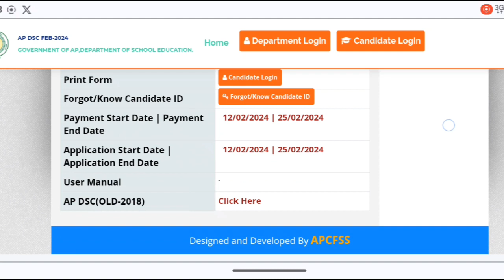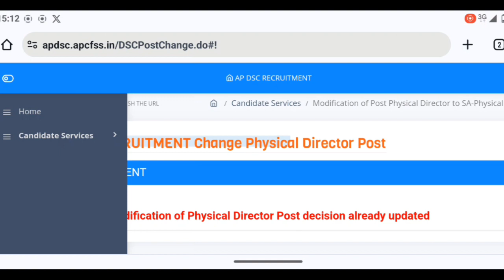Ap DSC change option PD to PE Today only option how change DSC post change